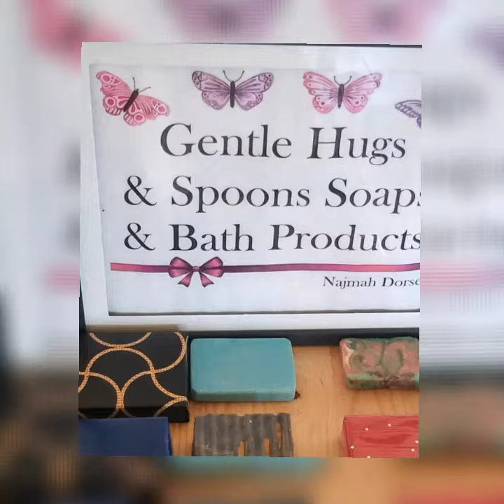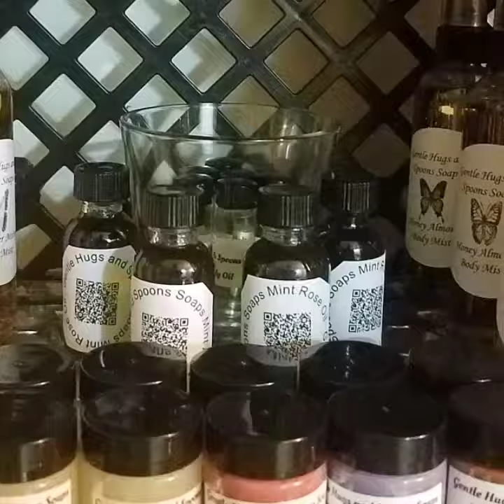New! Introducing Our New Mens Fragranced Soaps💪🏾& new Holiday Products!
Gentle Hugs and Spoons Soaps New Holiday Soap and Bath Products! And Introducing Our New Mens Soaps💪🏾treatyourself